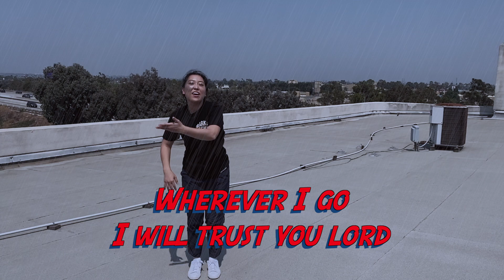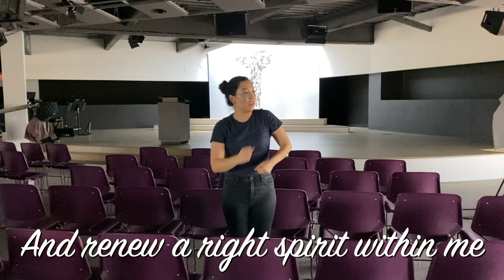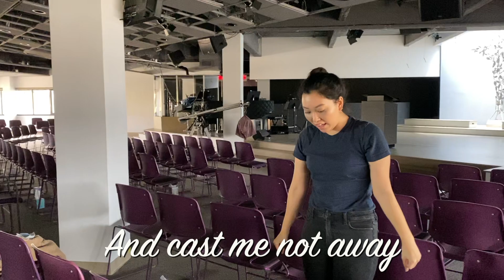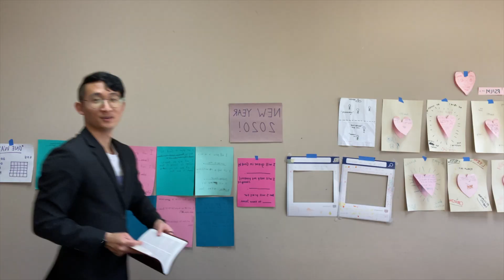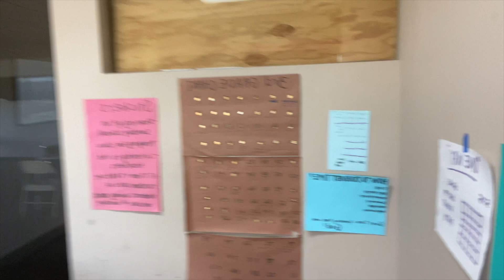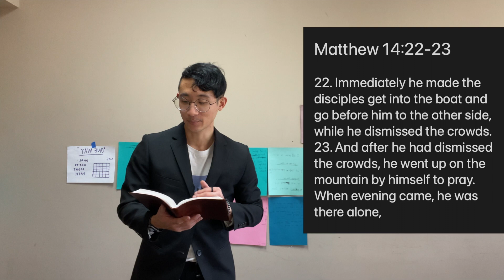Sunday School Online Worship Week 51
Matthew 14:22-23